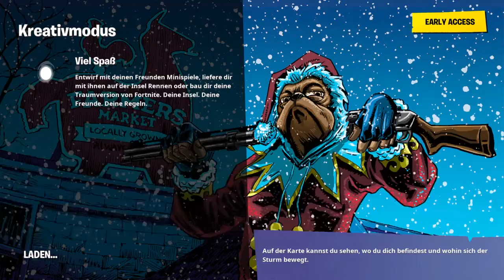Verbesserung oder schlechter